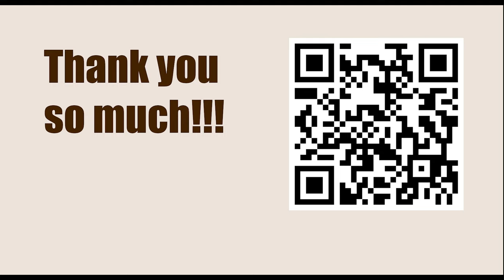Anthony Miles vs Roman Dzindzichashvili, Tilburg 1978 || ISRAEL GELFER (Positional Chess)